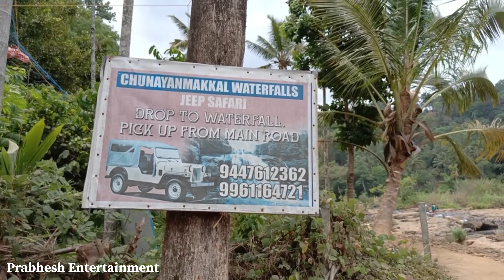Chunayanmakkal Waterfalls Kerala